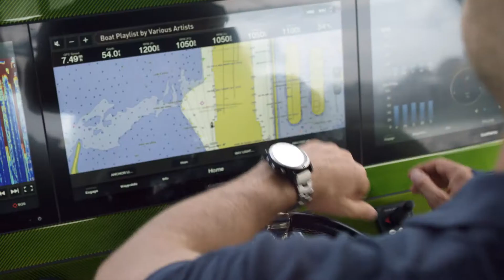„Garmin quatix 7“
Nubrėžkite kelią į savo rojų ant vandens ir ne tik naudodami „quatix® 7“ – įvairioms sporto šakoms skirtą išmanųjį GPS laikrodį, kuriame yra visos funkcijos, reikalingos plaukiojant laivu ir iš jo išlipus. Nes turite daug pomėgių, o šis visapusis išmanusis laikrodis tai žino.